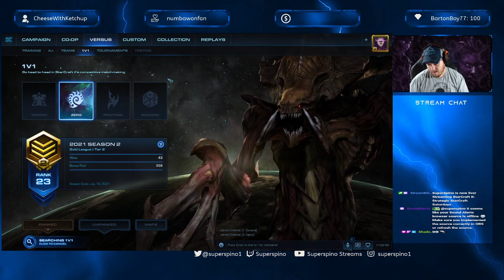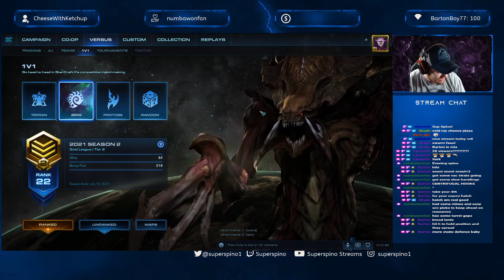Strategic StarCraft Saturdays